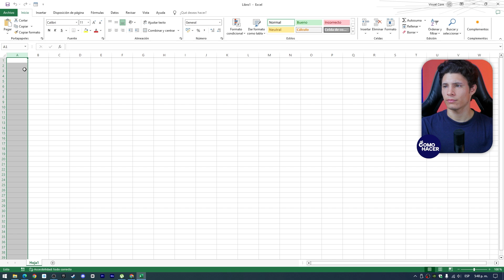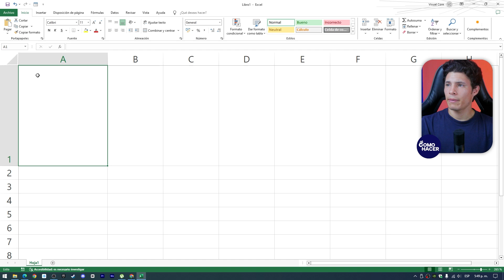Cómo INSERTAR UNA IMAGEN EN UNA CELDA de Excel | 🖼️ Sin la Función Imagen ⬜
Descubre cómo insertar una imagen de manera óptima dentro de una celda de Excel sin usar la función tradicional de imagen. Acompáñanos en este tutorial detallado, donde te guiaremos paso a paso para poder integrar imágenes directamente en tus hojas de cálculo, manteniéndolas vinculadas a celdas específicas y logrando un look profesional.